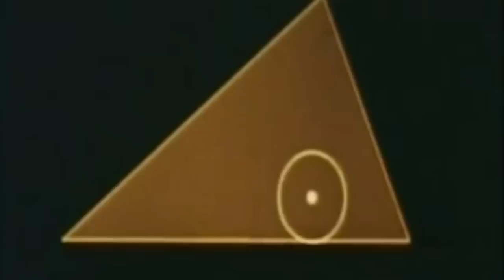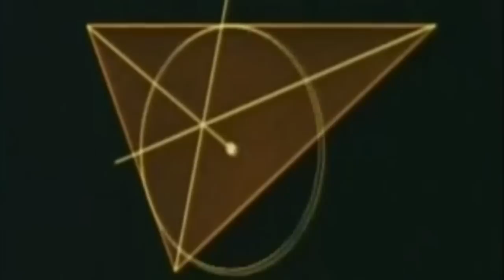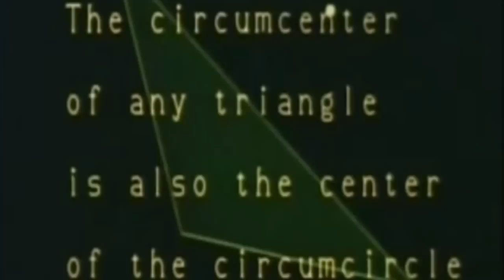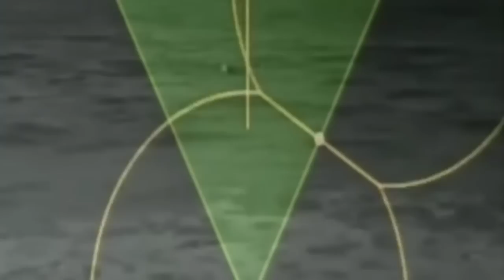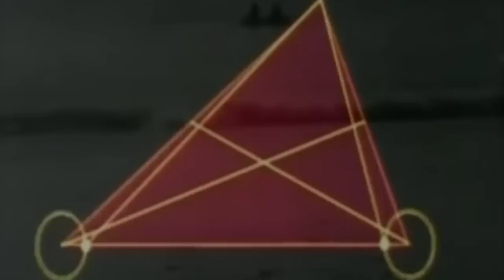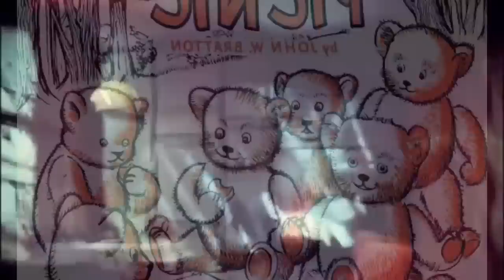Boa rds of Can ada "Geo gad di" - The Movie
Compilation of fan-made videos and visions on "Geo gad di" album by Boa rds of Can ada.

Credits:
"Ready Lets Go" by Elijah Sabourin
"Music Is Math" by drumgold23 & nonameno5
"Beware The Friendly Stranger" by bronzebed & brettleemovies
"Gyroscope" by Saint Santiago
"Dandelion" by jasondonervan
"Sunshine Recorder" by Mackem Wizza, JIM HU & Immersion Psychosis
"In The Annexe" by Julien Lavigne
"Julie And Candy" by TheLeftSideofHigh
"The Smallest Weird Number" by benlavon
"1969" by nonameno5
"Energy Warning" by megabannedagain
"The Beach At Redpoint" by JIM HU
"Opening The Mouth" by drbartleby3
"Alpha And Omega" by stenophonic
"I Saw Drones" by bronzebed
"The Devil Is In The Details" by SkillMan
"A Is To B As B Is To C" by hv
"Over The Horizon Radar" by YellowRomeda
"Dawn Chorus" by Dylan Roscover
"Diving Station" by C Thompson
"You Could Feel The Sky" by hv & Mark Hughes
"Corsair" by ed warner
"Magic Window" by trh.
"From One Source All Things Depend" by CTMU Radio

00:00:00 Ready Lets Go
00:00:58 Music Is Math
00:06:19 Beware The Friendly Stranger
00:06:57 Gyroscope
00:10:32 Dandelion
00:11:47 Sunshine Recorder
00:17:59 In The Annexe
00:19:20 Julie And Candy
00:24:50 The Smallest Weird Number
00:26:06 1969
00:30:26 Energy Warning
00:31:01 The Beach At Redpoint
00:35:19 Opening The Mouth
00:36:30 Alpha And Omega
00:43:32 I Saw Drones
00:44:00 The Devil Is In The Details
00:47:53 A Is To B As B Is To C
00:49:33 Over The Horizon Radar
00:50:42 Dawn Chorus
00:54:37 Diving Station
00:56:04 You Could Feel The Sky
01:01:21 Corsair
01:04:11 Magic Window
01:05:58 From One Source All Things Depend